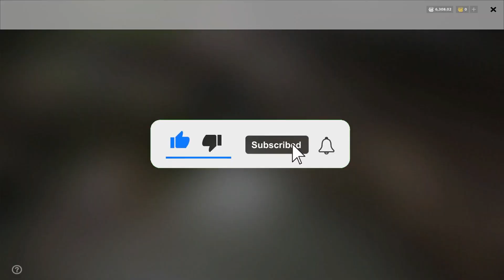SUPER ACTIVE FLOAT FISHING SPOT IN AKHTUBA RIVER! #314 Russian fishing 4